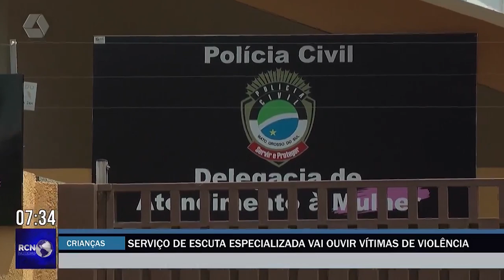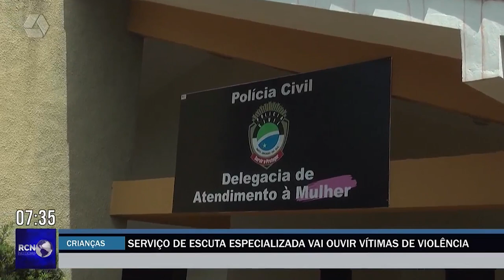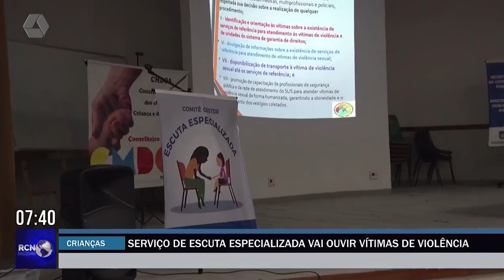Serviço de escuta especializada vai ouvir menores vítimas de violência